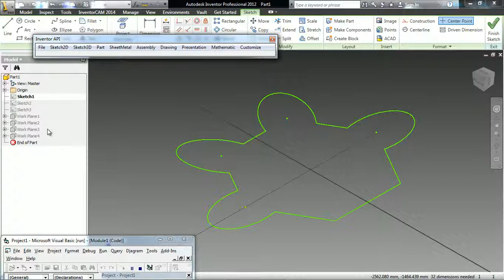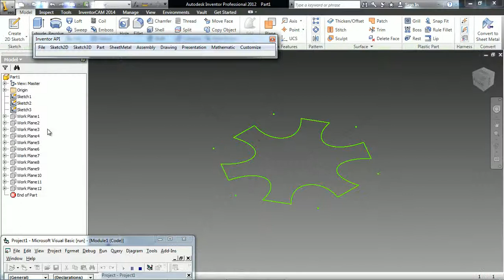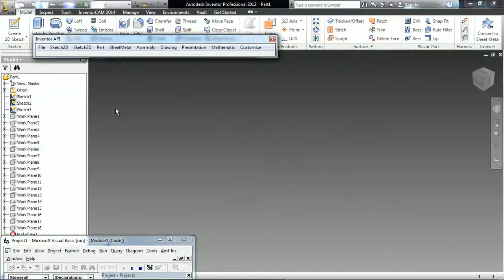Combinate profiles | Autodesk Inventor API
Combinate profiles by Autodesk Inventor API (Application programming interface).